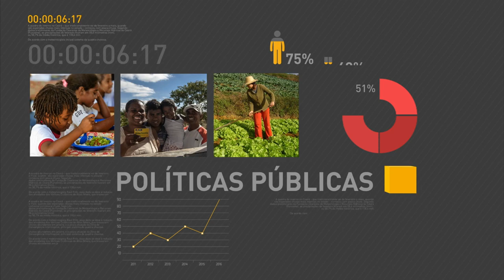Governo realiza reunião preparatória para as Olimpíadas Rio 2016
REPÓRTER NBR - 26.07.16: Durante a última reunião preparatória dos Jogos, o ministro-chefe da Casa Civil, Eliseu Padilha, afirma que 100% dos problemas estarão resolvidos até o dia dos Jogos.  Segundo Padilha, a imagem do Brasil será julgada ao final e estão tranquilos e fazendo tudo que for necessário.